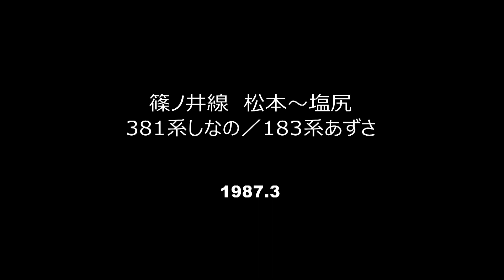【国鉄時代】篠ノ井線 松本～塩尻 381系しなの183系あずさ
1987年3月　民営化直前の国鉄時代の映像です。撮影場所は塩尻～松本間で詳細不明です。
3カット目は松本駅付近です。